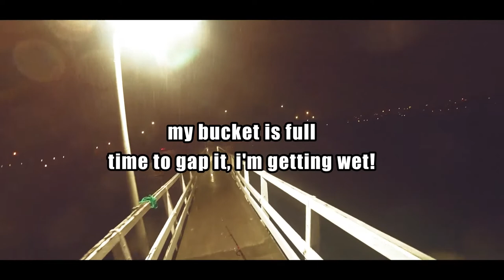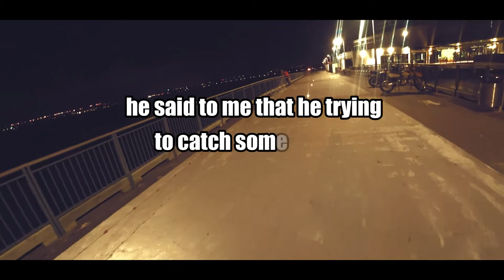Night Fishing & Cook /A CINEMATIC FILM New Zealand Ep3 2020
Fishing after sunset can often be one of the most productive times. hit a beach that's normally packed with people during the day and found it to be a Fish  hotspot in the evening. An evening of surf casting off a beach or wharf has to be one of the most productive ways of land-based fishing.